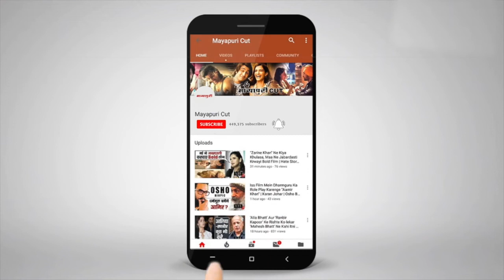Celebration Of 300 Episodes Completion Of Serial "Aap Ke Aa Jane Se" | On Location Shoot